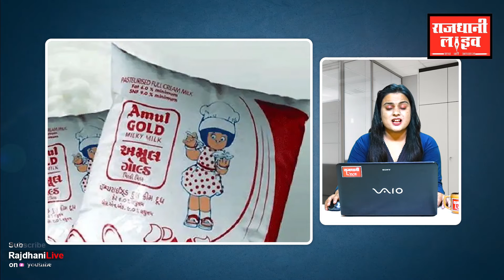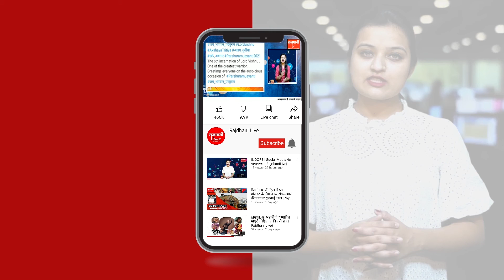जल्द शुरू हो सकता है, 12 साल से ऊपर के बच्चो का vaccination | Panch ka Punch